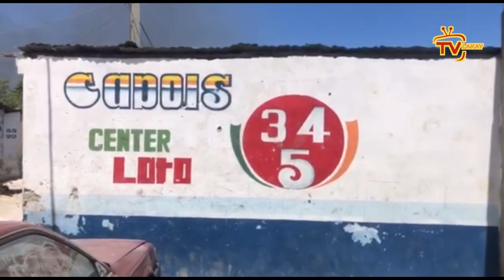Bwa mare, DG polis la bay nèg k'ap bay bandi ZAM yo dyare...Yo jwenn Martelly al nan baz 40 Mawozo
Bwa mare, DG Frantz Elbé jwenn lis nèg k'ap founi bandi zam yo...Yo bare Martelly nan baz 40 Mawozo